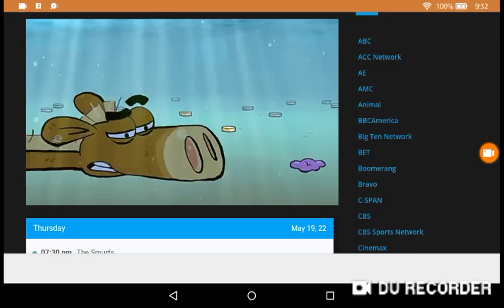It's pony New episode nicktoons USA Live